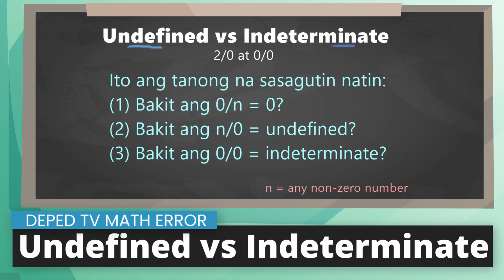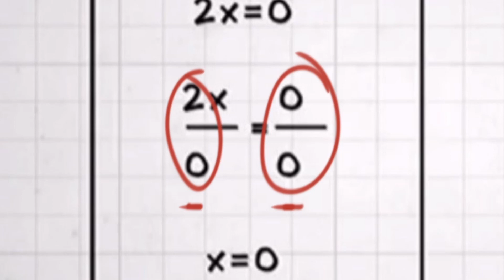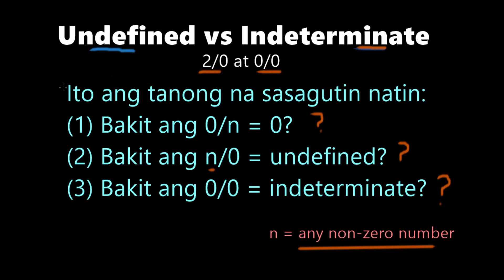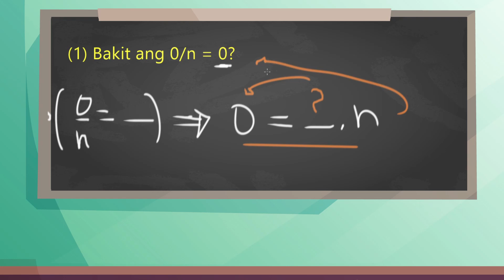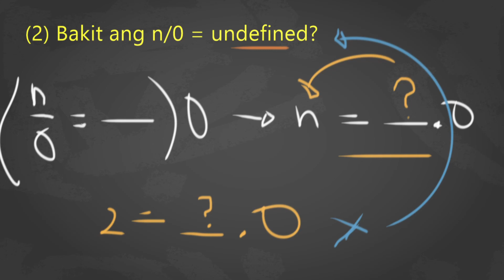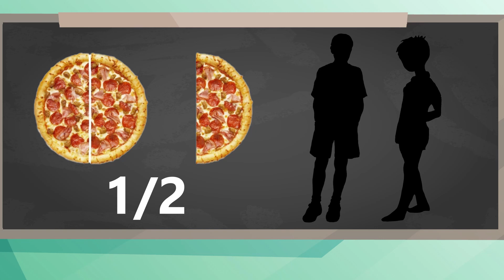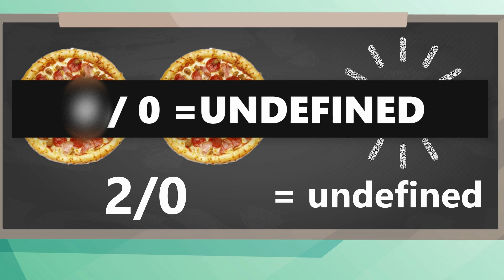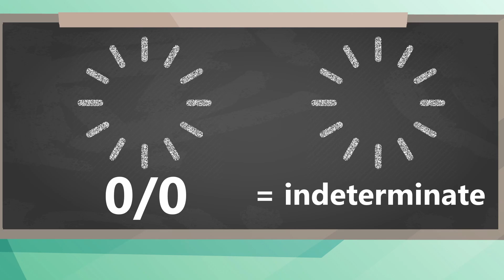Algebra (Tagalog) | DEPED TV Math error - Explaining Undefined and Indeterminate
DEPED TV Math error - Umani ng batikos ang isa sa mga episode ng DEPED TV sa isang topic nila about algebra: "Solving Quadratic Equation using Factoring Method".

This video is not about showing the right solution sa error na iyon kundi para pag-usapan ang isang interesting topic na pumapaloob sa 2/0 at 0/0 na solution na ipinakita nila which is related sa "Undefined" at "Indeterminate". Hindi ito isang malalim na paliwanag kundi pinasimpleng paliawanag para maintindihan natin ang pagkakaiba ng "Undefined" at "Indeterminate".